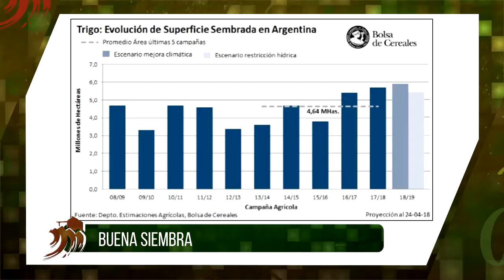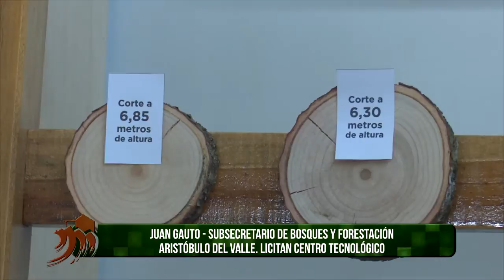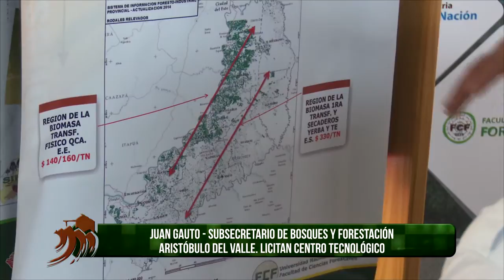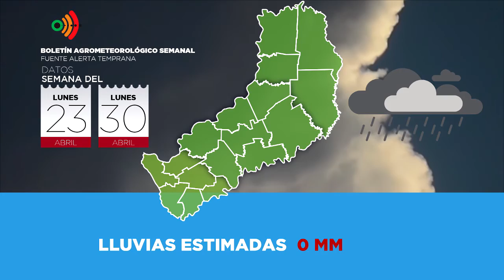DESDE LA CHACRA - PROGRAMA DEL JUEVES 26-04-18